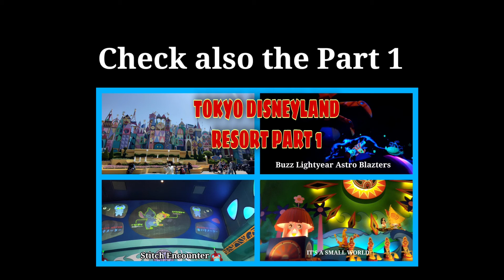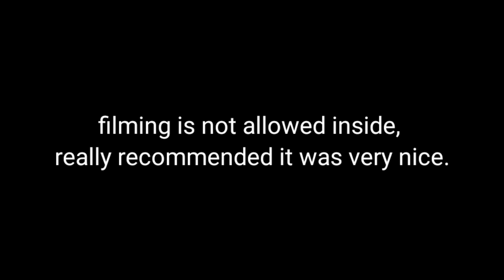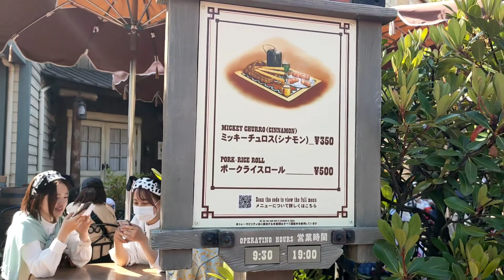TOKYO DISNEYLAND PART 2 | PINOCCHIO + CASTLE CAROUSEL + WESTERN RIVER BOAT + MARK TWAIN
Hello GHomemates!
This our TDR part 2, just a disclaimer there are video clips that I get from TDR website because filming is not allowed in some attractions.